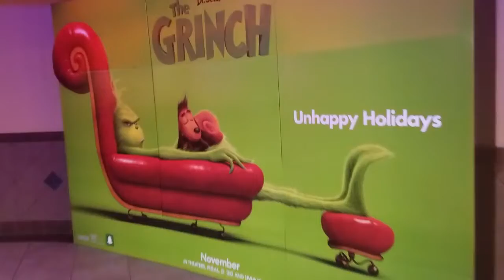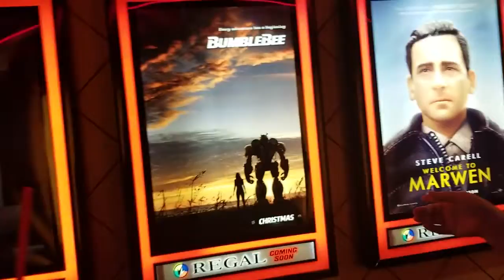The Happytime Murders Movie Review - Movies With Mahmah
well this is late. oops. i need to film more but been busy. more coming soon though. send hate mail to mahmah

frig you noob